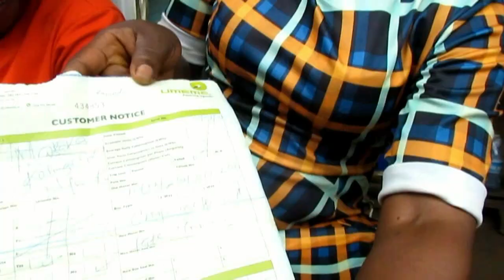UMEME EWAMBYE ZI METRE E MASAKA